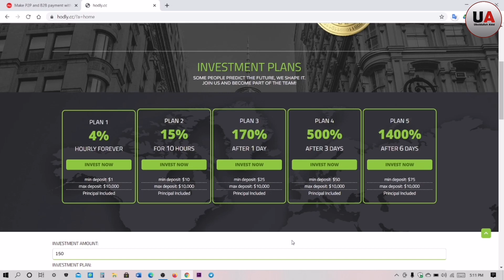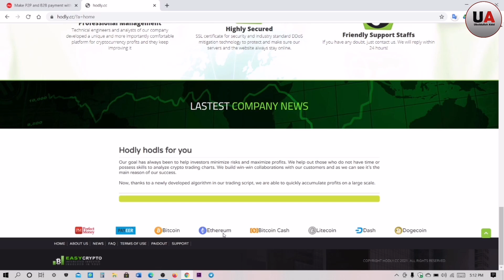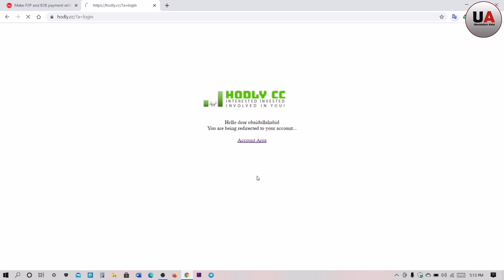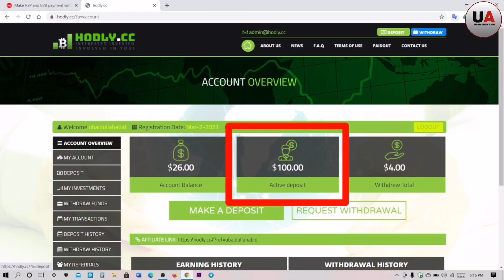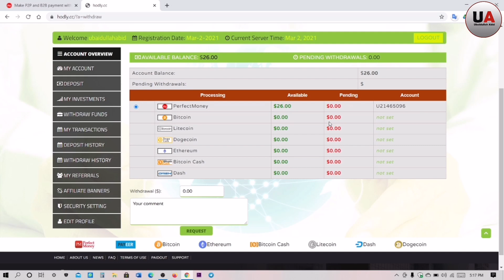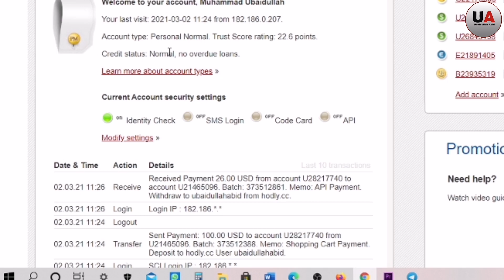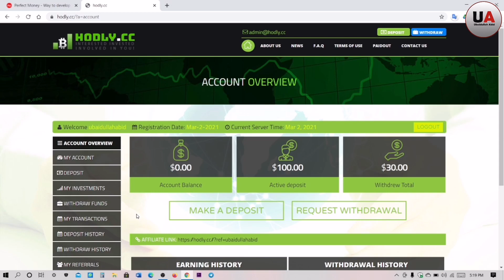Hodly Earning Website Review | hodly.cc Payment Proof | Earn money online | Make money online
Hodly Earning Website Review | hodly.cc Payment Proof | Earn money online | Make money online | Ubaidullah Abid